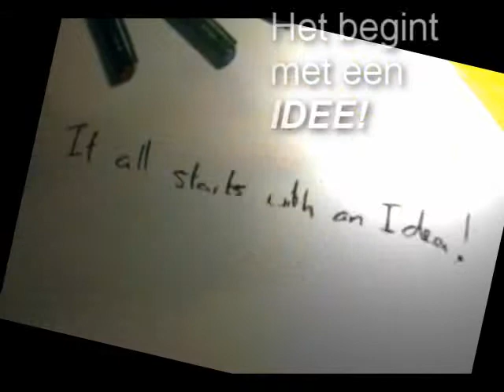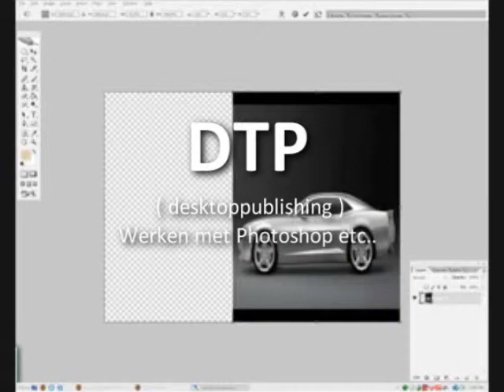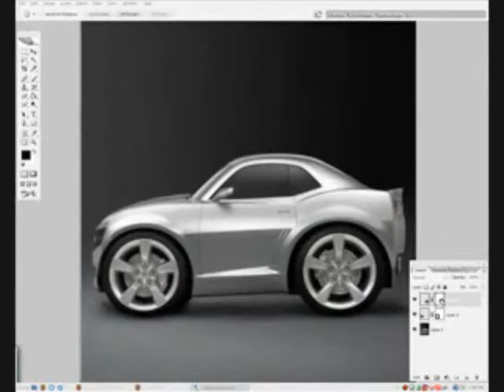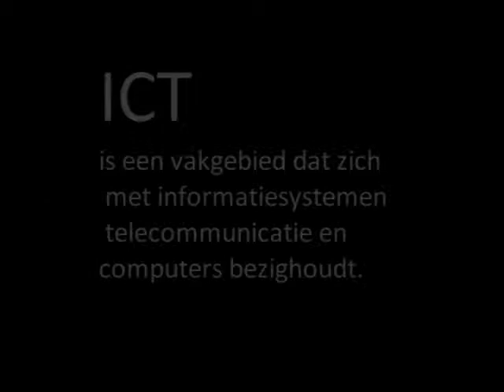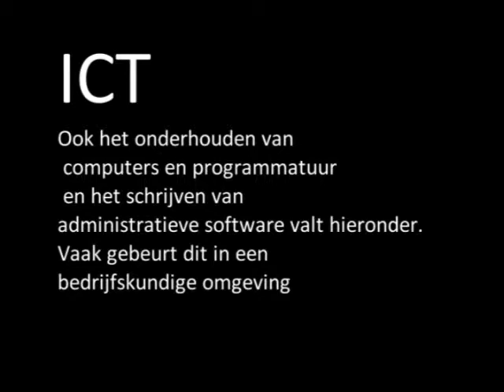Sectorwerkstuk Grafisch Vormgeven & ICT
Door Jordey, Giovanni en Mitchel uit 4T1

Wateringseveldcollege 2009©